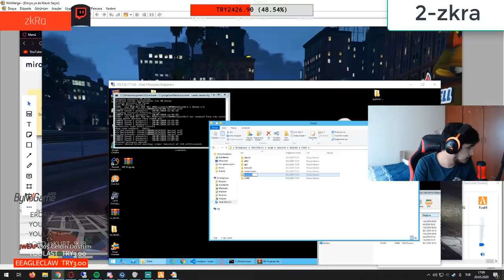Eightborn Günlük En Fazla İzlenen 40 KLİP #39 ! Eightborn Komik Anlar